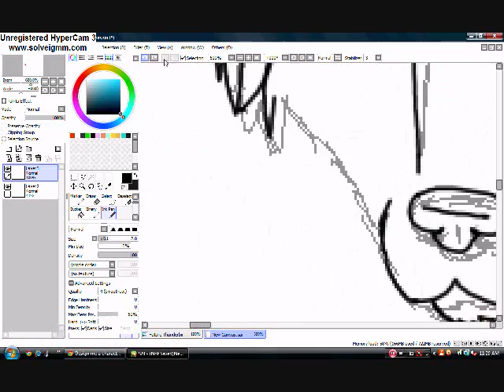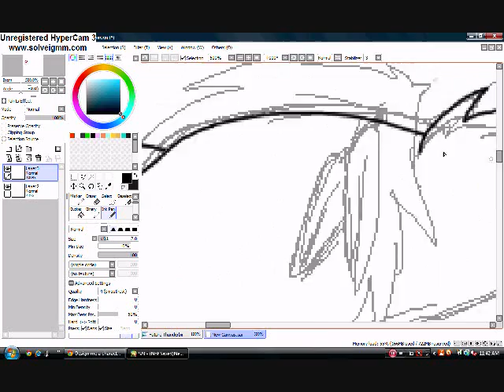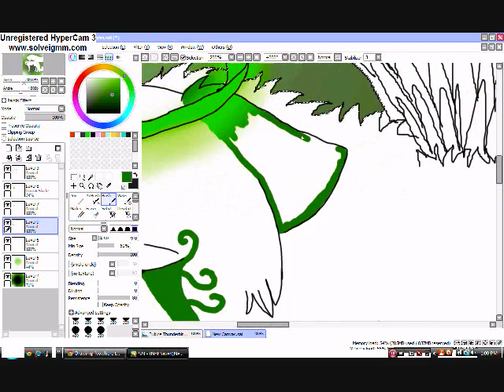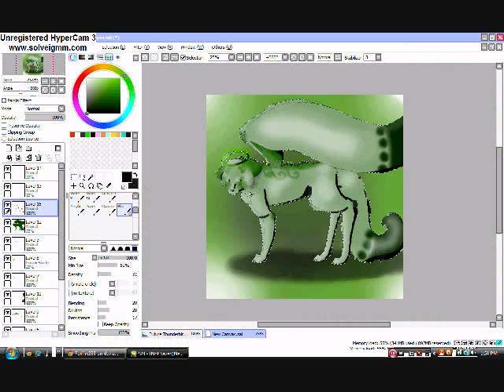Drawing-Emerald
Song: Los Angelos by Peter Bradely Adams
Software: Paint Tool Sai, Windows Movie Maker
Hardware: Wacom Bamboo Fun Tablet and Pen